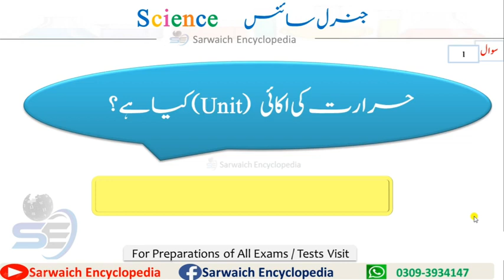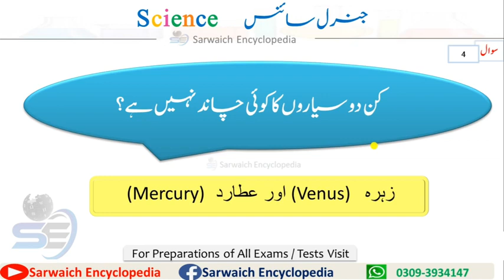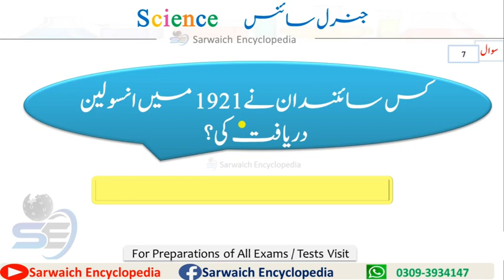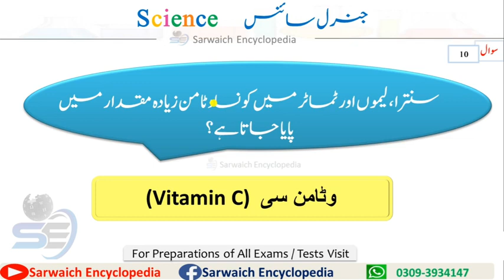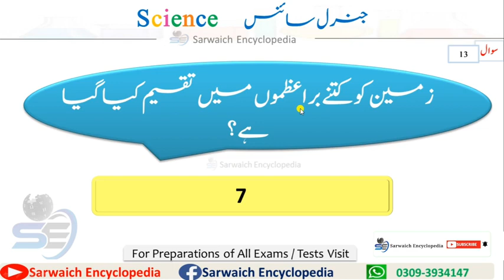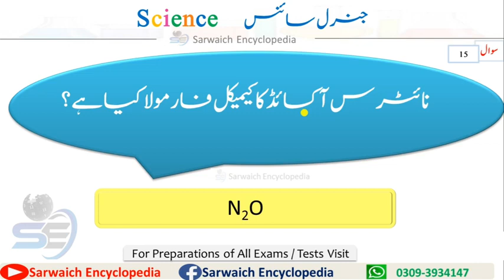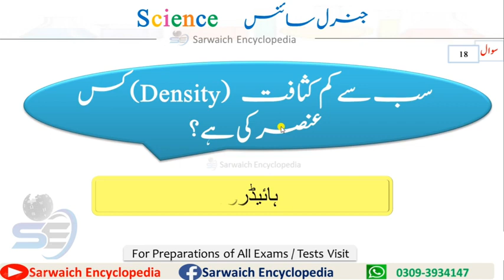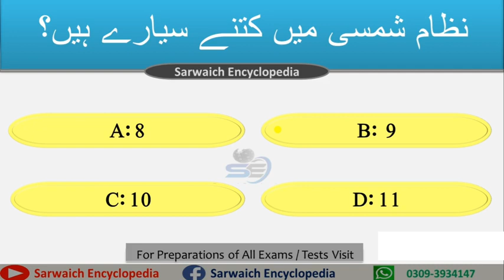Lecture 07, General Science in Urdu For Vaccinator BPS O6, NTS Jobs, Sindh Government